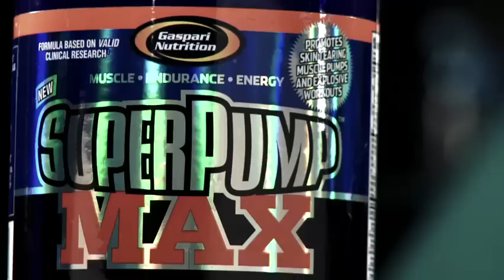Chemical Corner 101: Citrulline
If you haven't noticed, practically every pre-workout or nitric oxide product on the market contains some form of arginine. There is no doubt arginine has some use in sport supplements but unfortunately some companies grossly under-dose it in their products so you don't get any real benefit from it..

Citrulline was brought to my attention and I was quick to learn that it had many benefits over old school arginine. First off, Citrulline actually increases arginine levels higher in the body than normal arginine does. The reason is, normal oral arginine gets degraded to a high degree so it actually makes an inefficient ingredient to increase nitric oxide in healthy athletes. Oral citrulline is shown to increase markers for enhanced nitric oxide levels in healthy men (*). Secondly, citrulline actually assists in ammonia metabolism. Ammonia is responsible in part for exercise induced fatigue and even sometimes muscle failure in athletes so by eliminating from the body while exercising can help endurance levels (*).

Both of these reasons are why it just had to be used in Superpump MAX. It puts any of these so called "concentrated" pre-workouts to shame. I guess one thing some of the other companies haven't figured out is that if you pay attention to real clinical research and the actual doses used in those studies, making a great product becomes that much easier. Maybe they do know and just don't care because there is a sucker born everyday they can take advantage of. Me, I do care which is why I never followed this recent trend and actually use a whopping dose of pure citrulline to help you, me, and everyone out there get the best workouts of their lives.